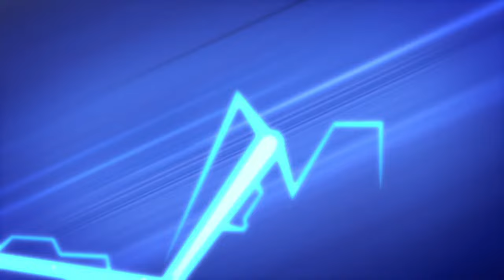Here Come The PJ Riders | PJ Masks LIVE 24/7 🔴 | Kids Cartoon | Video for Kids